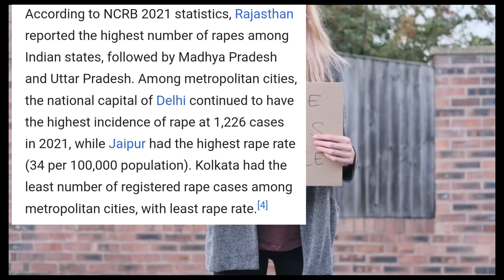Highest Rape Case Reported State In India 🚫🚫🚫.....